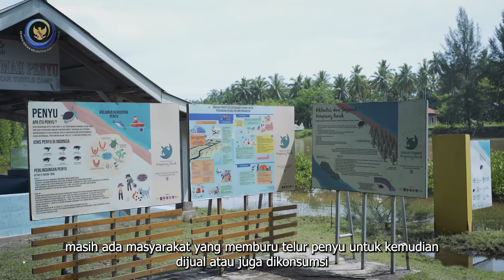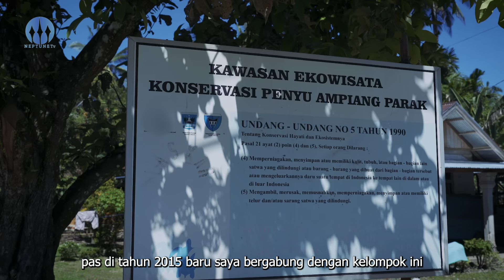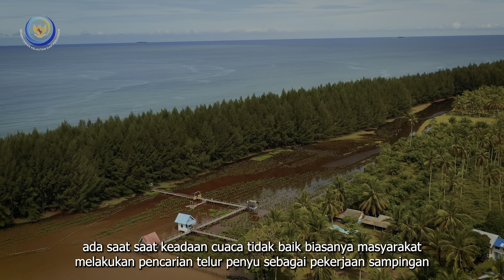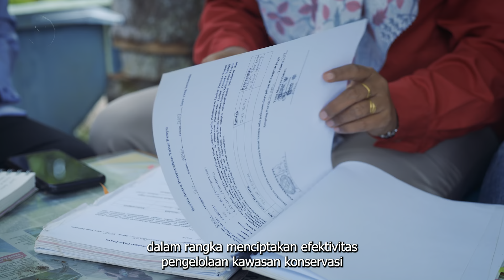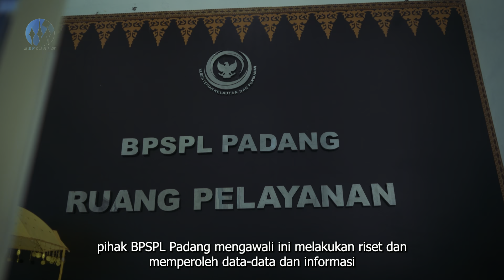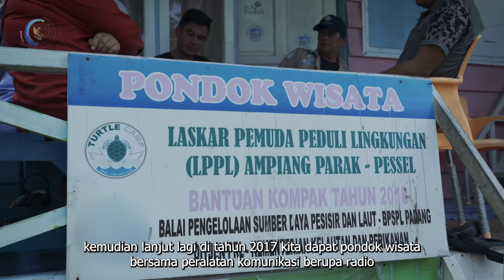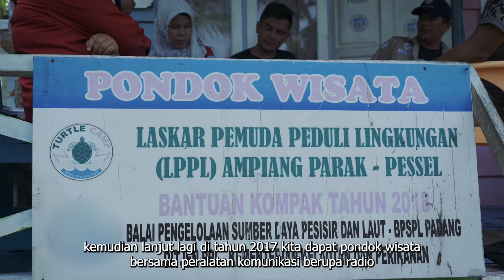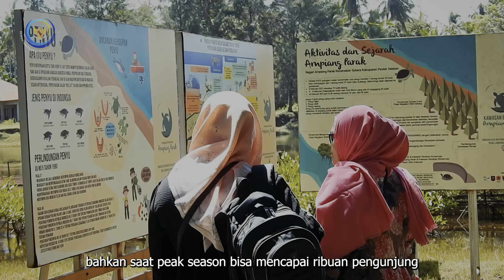Palinduang Nagari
Ada cerita dan perjuangan panjang yang dilakukan oleh sekelompok masyarakat yang memiliki rasa peduli akan lingkungan pesisir Ampiang Parak yang dikenal dengan Laskar Pemuda Peduli Lingkungan atau LPPL Ampiang Parak. Diinisiasi oleh seorang pria bernama Haridman yang menyadari bahwa kondisi geografis Ampiang Parak termasuk dalam kawasan berisiko terjadi bencana gempa megatrust yang berpotensi tsunami.

Haridman mengajak para pemuda di Ampiang Parak untuk sadar terhadap kondisi lingkungan tempat tinggal mereka dengan melakukan upaya mitigasi bencana penanaman cemara laut dan mangrove, yang mana upaya tersebut juga dapat meningkatkan ekonomi masyarakat nantinya. Proses panjang yang dilalui Haridman dan masyarakat pesisir Ampiang Parak dalam perjuangannya melakukan konservasi berbuah manis. Kawasan Ampiang Parak kini telah menjadi tujuan wisata edukasi oleh masyarakat sekitar.
Penasaran dengan info seputar Kelautan dan Perikanan lainnya,
Silakan Kunjungi :